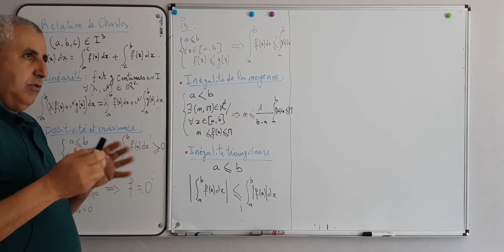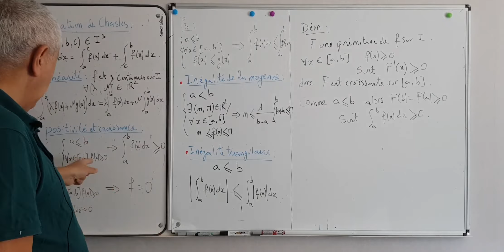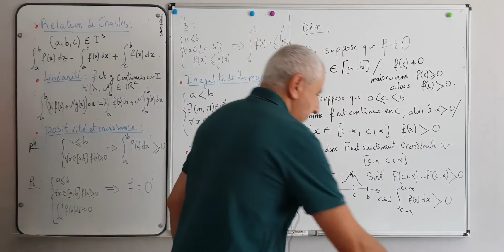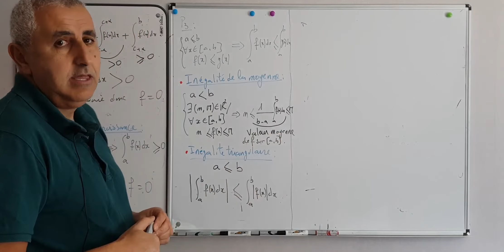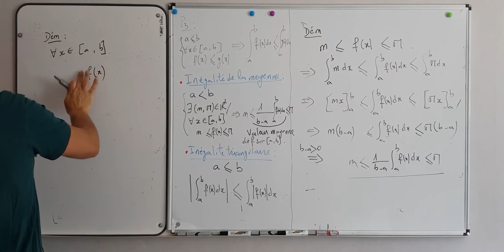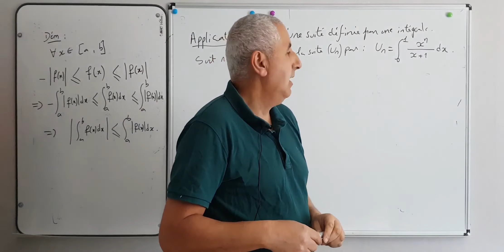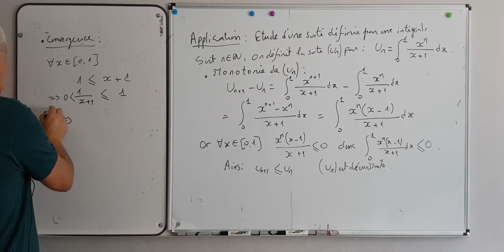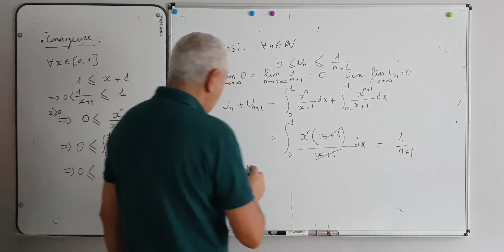Calcul intégral 3 (Propriétés de l'intégrale)